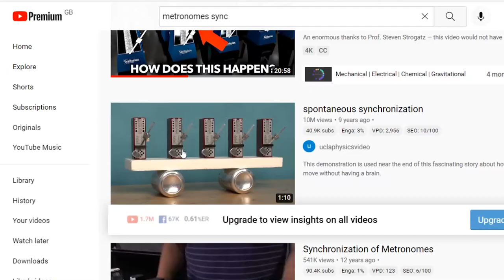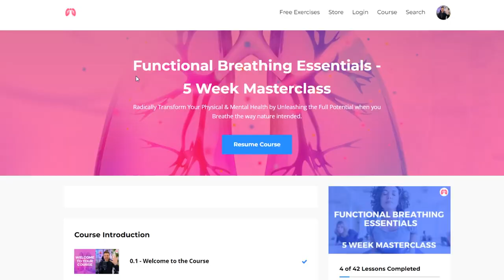Unlock The Power of Your Hearts Intelligence | Gavin Andrews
Unlock the full power of breathwork and elevate your practice to new heights with The Breath Source App! With exclusive content and classes not available on YouTube, you'll discover a world of co-created breathing exercises, each tailored to fit your unique needs. Whether you're a beginner or an advanced practitioner, our team of global Breath Masters will guide you every step of the way.

💚 The Breath Source App is on ios and android

Today's guest is the Managing Director of Heart Math UK and Ireland Gavin Andrews. Gavin shares his story about how he got into the world of Breath, and the incredible mission Heart Math is on, he'll also talk to us about the perfect breath a.k.a Coherence Breathing.

Check out Gavin's own Breath App 'Syntropy' for Android and Apple now

Welcome to TAKE A DEEP BREATH, here you will find a huge variety of interviews and conversations about Breathwork, as well as Free Breathing Exercises.